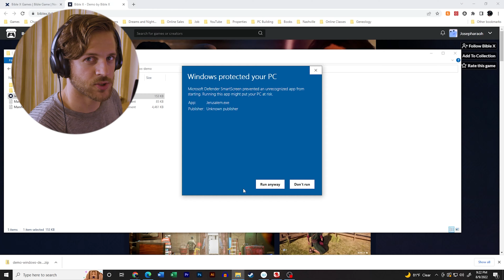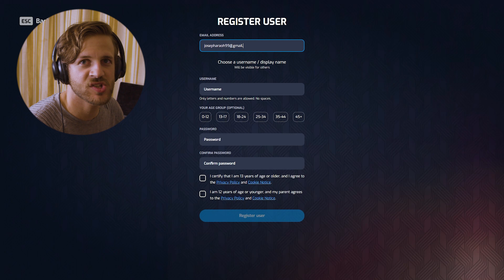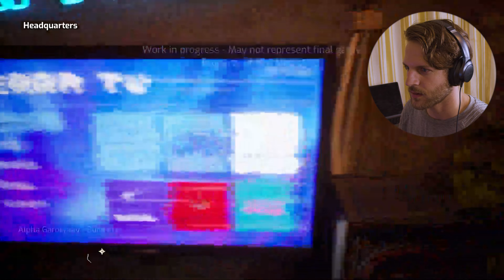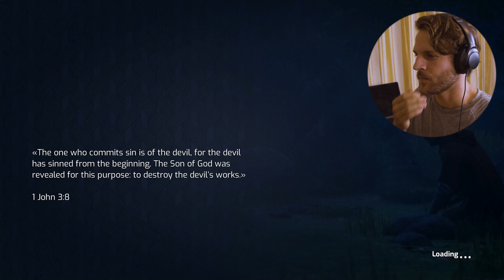NEW BIBLE X DEMO! Bible X Beta Demo Gameplay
Bible X is an upcoming action-adventure Christian video game centering on time travel to the days of Jesus Christ on earth. So far, it's been looking phenomenal, with beautiful graphics, and wonderfully animated cutscenes. As a closed beta was just released, it's time to take a look at this game and break it down!